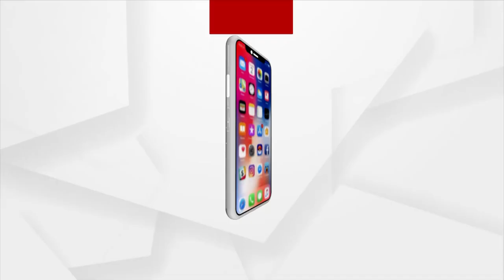Bali Yatra 2022: ବାଲିଯାତ୍ରା ଅର୍ଗସ ଷ୍ଟଲ୍‌କୁ ଆସି ଇଲେଟ୍ରିକ୍‌ ସ୍କୁଟର ଜିତନ୍ତୁ